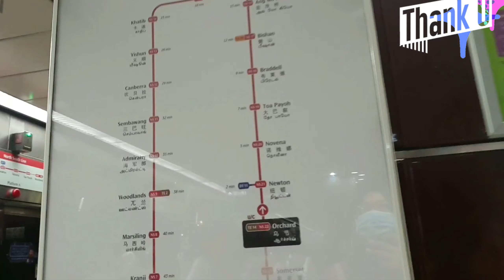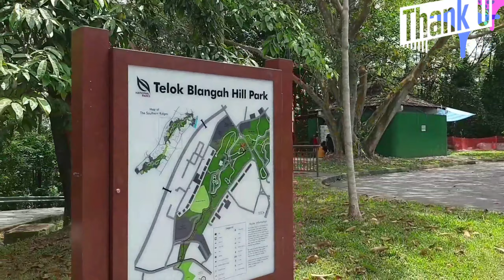SINGAPORE 4 WISATA GRATIS 1 Jewel 2 Jembatan Gelombang 3 Sungai Buloh 4 Marlion Singa Mancur